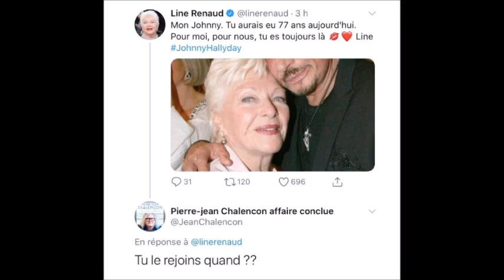Scandale Pierre Jean Chalençon insulte Line Renaud le jour de L 39 anniversaire de Johnny Hallyday